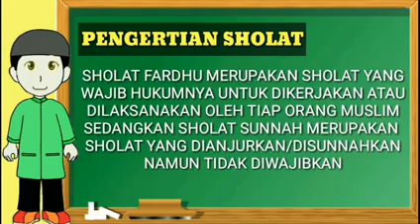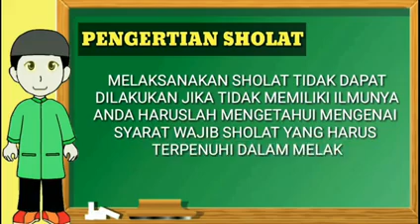film animasi fiqih sholat